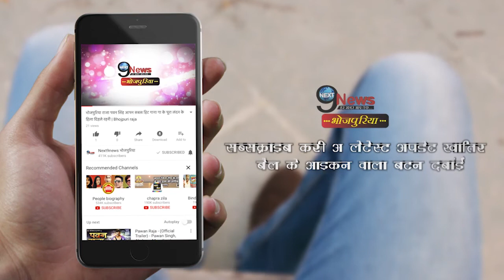चिराग पासवान के निशाने पर तेजस्वी-मांझी, एक को दी सलाह तो दूजे पर कसा तंज... | Chirag Paswan